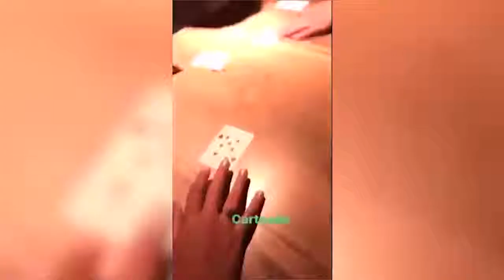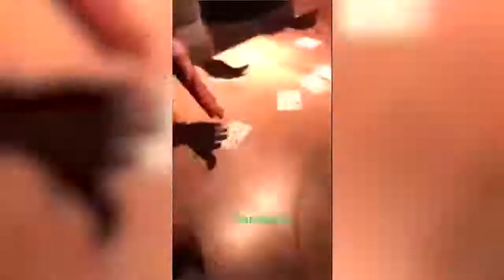Football players on Social Media Cristiano Ronaldo Lionel Messi Neymar Jr Marcelo